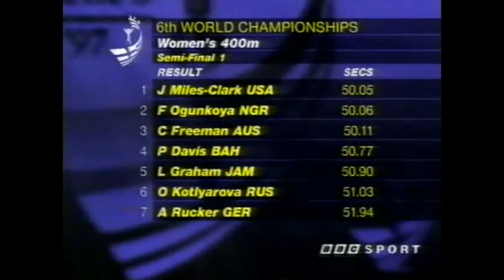7185 World Track and Field 1997 400m Women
1997 World Athens 400m Women Semi Final 1
Buying something on Amazon
1 1 Jearl Miles-Clark  United States 50.05 Q
2 1 Falilat Ogunkoya  Nigeria 50.06 Q
3 1 Cathy Freeman  Australia 50.11 Q
4 2 Sandie Richards  Jamaica 50.21 Q
5 2 Grit Breuer  Germany 50.33 Q, SB
6 2 Helena Dziurova-Fuchsová  Czech Republic 50.69 Q
7 1 Pauline Davis-Thompson  Bahamas 50.77 Q
8 1 Lorraine Graham  Jamaica 50.90
9 2 Tatyana Alekseyeva  Russia 50.98 Q
10 1 Olga Kotlyarova  Russia 51.03
11 2 Maicel Malone-Wallace  United States 51.40
12 2 Allison Curbishley  Great Britain 51.42
13 2 Olabisi Afolabi  Nigeria 51.44
14 2 Kim Graham  United States 51.54
15 1 Anja Rucker  Germany 51.94
1 Donna Fraser  Great Britain DNS